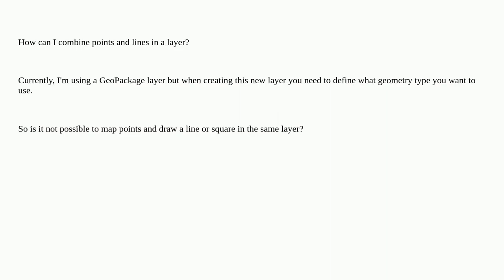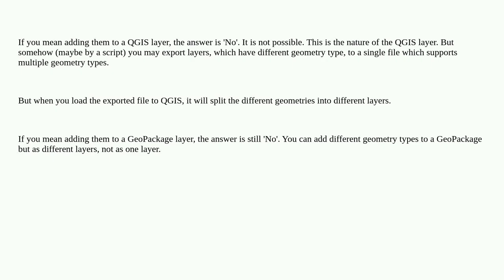Adding different types of geometry to layer in QGIS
A special thanks goes out to the community

  geometry qgis layers vector-layer geopackage